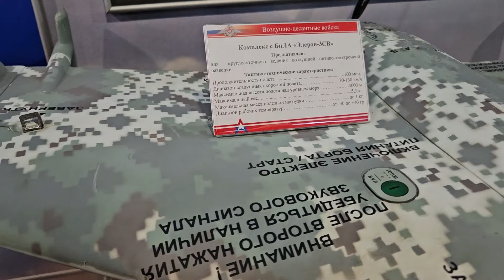Поезд-музей «Сила в правде» Липецк